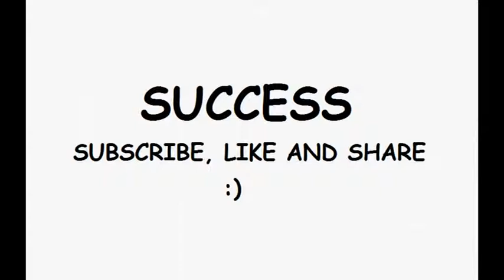Sfgame,magyar szerver 9. céhes kazamata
Shakes & Fidget magyar szerver (s6) 9. CÉHES KAZAMATA.
Zenék: David Dallas - Runnin' ;
           Dj Antoine - Ma Cherie